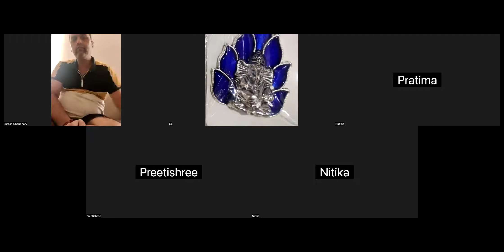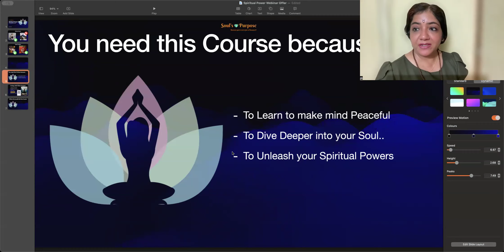FREE Meditation Class - Day 3 in English